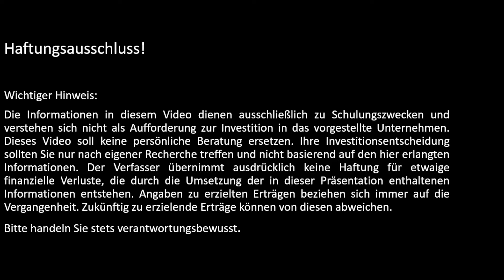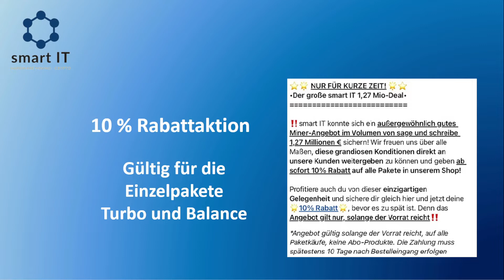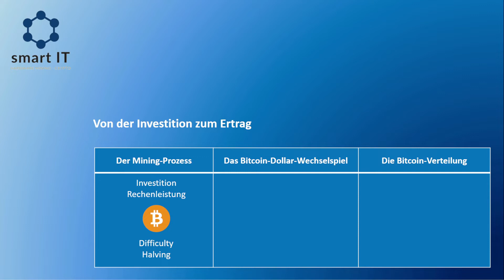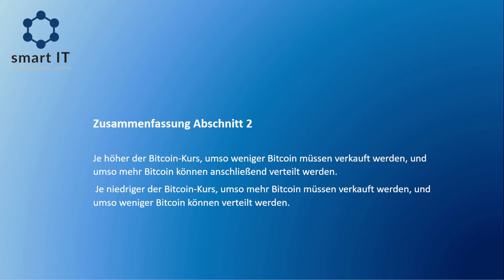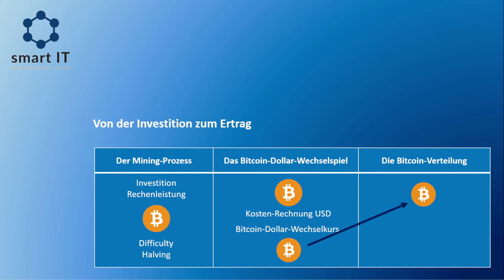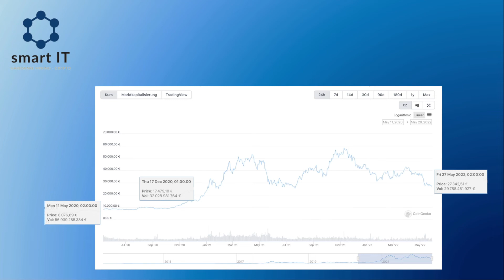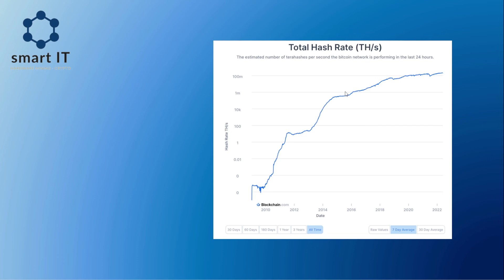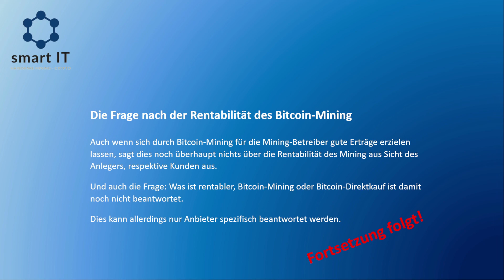Bitcoin-Mining Rentabel oder doch nicht? 10% Rabattaktion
Hier geht's zur Registrierung

Link zum Einladen in den Telegram Kanal: telegram.smartit.business
Link zur Webinar Registrierung: webinar.smartit.business

In Kommentaren unter Videos zum Thema Bitcoin-Mining, findet man regelmäßig Aussagen, die da lauten: Bitcoin-Mining lohnt sich nicht mehr und es sei deshalb wesentlich rentabler und daher sinnvoller, in Bitcoin direkt zu investieren. Begründet wird dies zum einen mit den Halvings die ja jedes Mal eine Halbierung der Block Belohnung mit sich bringen und zum anderen mit der hohen und stetig steigenden Hashrate. Nun, hierzu kann ich sagen, bei solchen Aussagen wird in der Regel zu kurz gedacht, weil der gesamte Ablauf, von der Investition bis zum Ertrag, offensichtlich nicht bekannt ist. Ebenfalls wird ein weiteres, wesentliches Glied in der Kette, völlig außer Acht gelassen. Ich habe mir gedacht, wir öffnen heute mal die Black Box und schauen uns an, was zwischen Investition und Ertrag passiert und vor allem, welche Faktoren hier eine wesentliche Rolle spielen.